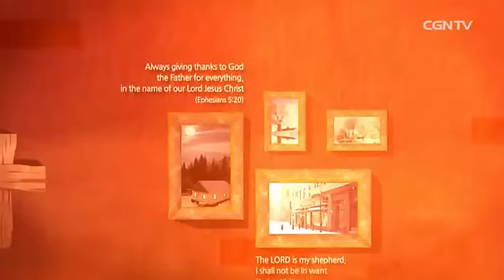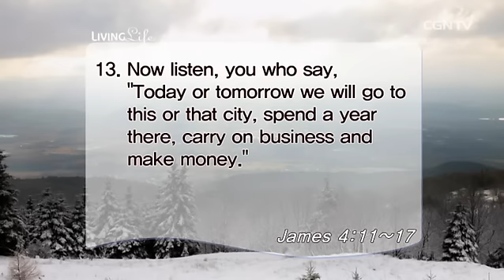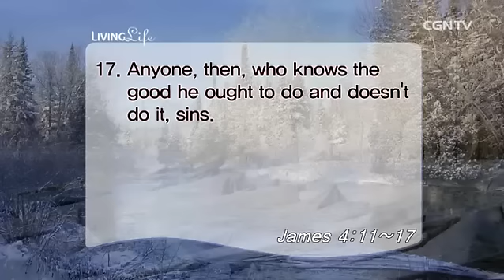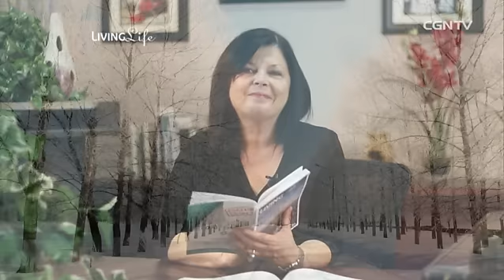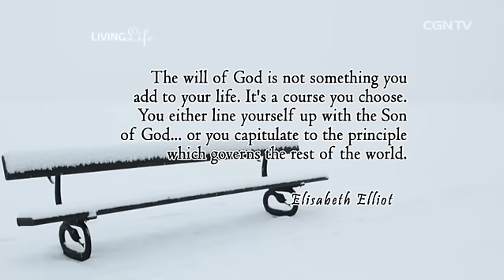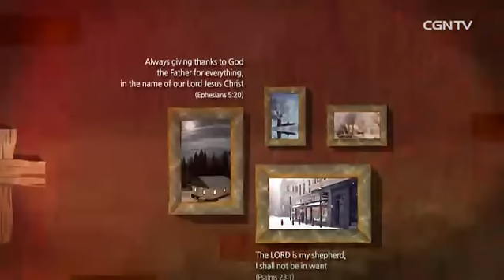[Living Life] 12.29.2015 Boasting about the Future (James 4:11~17)